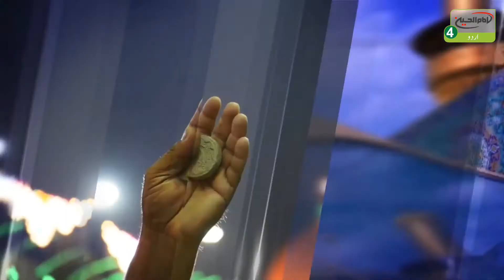Yeh Karbala Hai | Episode: 587 | Topic: Garmi Ki Shiddat Karbala Muqaddasa | Karbala - 2021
اسم پروگرام: یہ کربلاء ہے
موضوع: گرمی کی شدت کربلاء مقدسہ

قسط : 587
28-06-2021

مہمانان:
نوحہ خواں ۔ سید ہاشم رضوي کراچی ۔ سندھ ۔ پاکستان
نوحہ خواں ۔ زوار نويد نعمت ۔ لاھور ۔ پاكستان
منقبت خواں ۔ سيد علی کوکب زیدی ۔ ملاک جہانگیر آباد ۔ دھامپور ۔ ڈسٹرکٹ بجنور ۔ یو. پی ۔ انڈیا

ہوسٹ: سید جاوید الحسن رضوی

پروگرام کا کلی وقت: 00:45:00 دقائق

کیمرہ مین: علی جلیل
ساؤنڈ ریکارڈسٹ: یاسر الجورانی
ڈائریکٹر: حسین اللامی
ایڈیٹنگ:
پروف ریڈنگ: سیدخادم حسینی
پروڈکشن منیجر: محسن منصوری
خصوصی تعاون: امام حسین علیہ السلام میڈیا گروپ
پیشکش: امام حسین علیہ السلام 4 عالمی ٹی وی چینل

عراق

کربلاء

کربلاء مقدسہ

زیارت

زیارت گاہ

آفیشل ویبسائٹ

ایمیل

ایڈریس